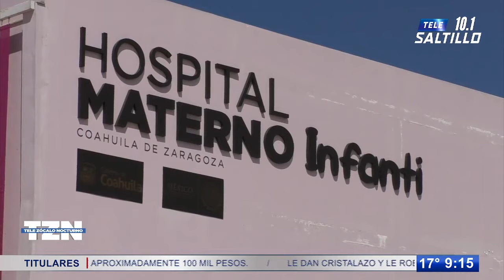Pequeñito pierde la vida por abandono; menor presentaba golpes y desnutrición